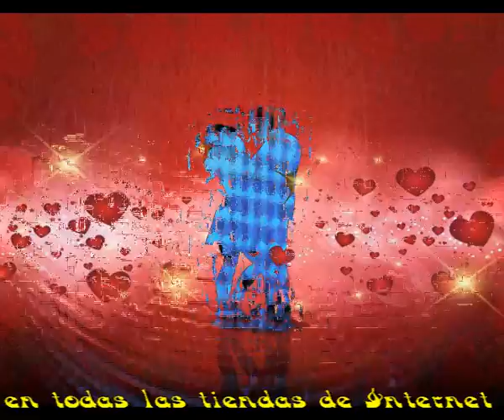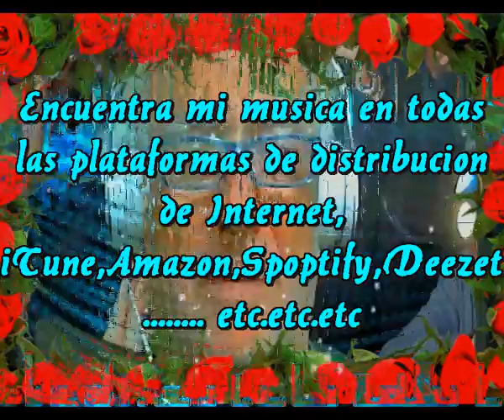Canto al amor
El amor no se hace sin ternura
Aunque termine con pasion y con locura
El amor conoce ni edad ni raza
Y siempre deja huella por donde pasa

El amor existira mientras tu vivas
Con placeres, alegrias y tambien heridas
El amor aparece cuando menos lo esperas
Y te sube a veces a las esferas

No se puede vivir sin amor
No existe sin amor ninguna vida
Solo el puede calmar el dolor
Con amor se cicatrizan las heridas

Pon amor y pon pasion en cada cosa
Solo amor y cariño hacen la vida hermosa
Si hay amor es mas facil la convivencia
Con amor y ternura se combate la locura

Una vez y otra vez hay que insistirlo
Es mejor vivir con amor que no vivirlo
Y si pretendes vivir sin esa alegria
Te recuerdo que el amor hace la historia

Intermedio

Por eso le canto al amor